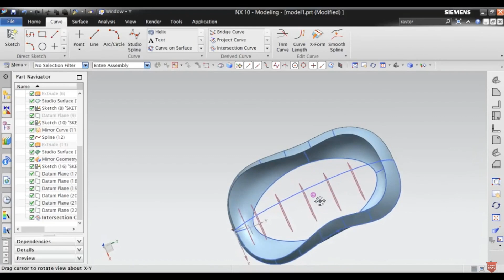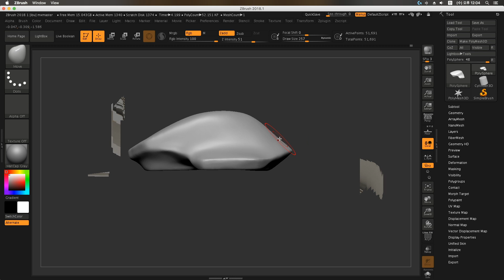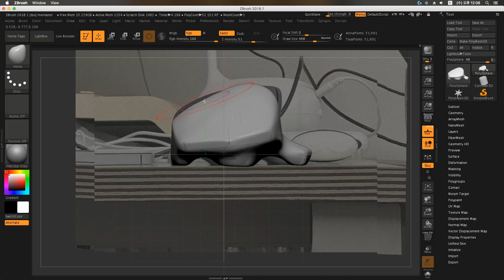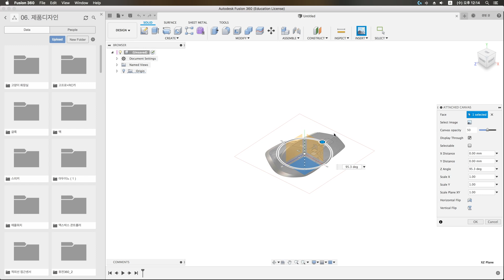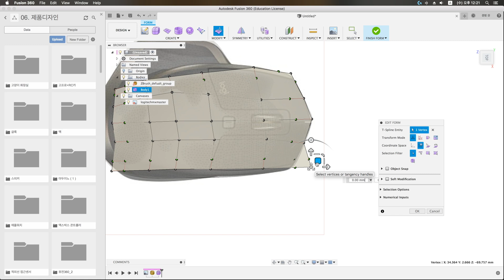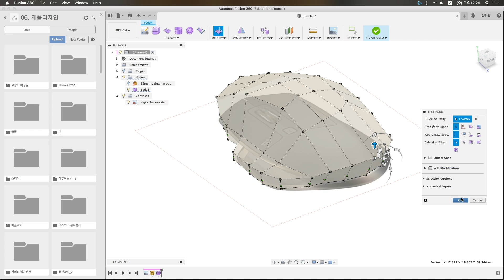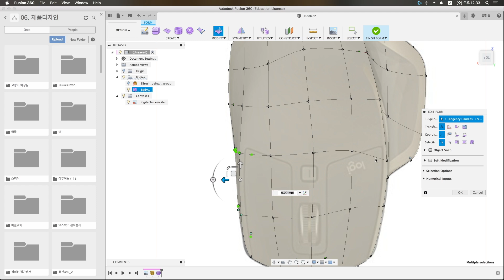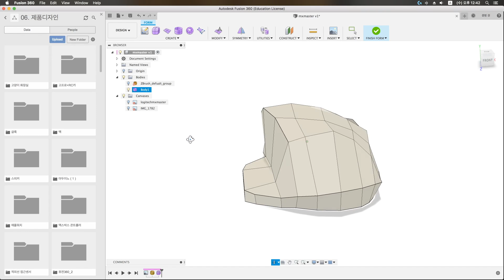Logitech MX Master Fusion 360 3D Modeling #1 Mesh Sketch + Retopology